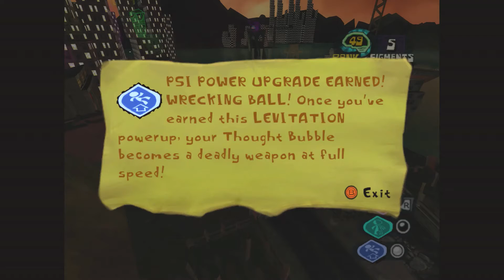Psychonauts: Call Me... Linda